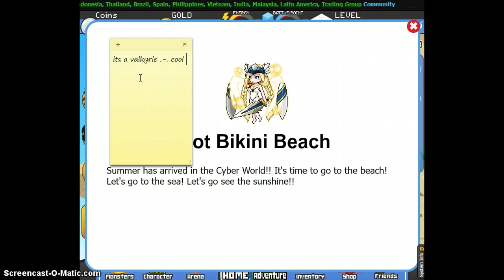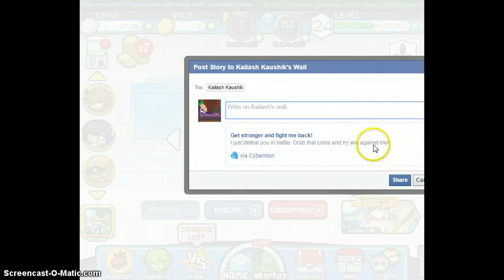Let`s play Cybermon episode 5.5 information,adventure and rematch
episode 5.5 is here :D